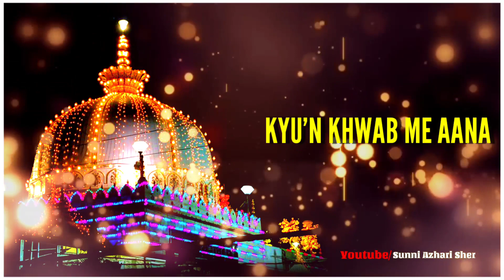810 Urs-e Khwaja Garib Nawaz Coming Soon |Chatti Sharif Whatsapp Status | Kya Bhul Huyi Mujhse Akhir